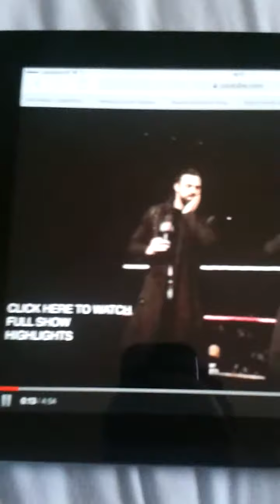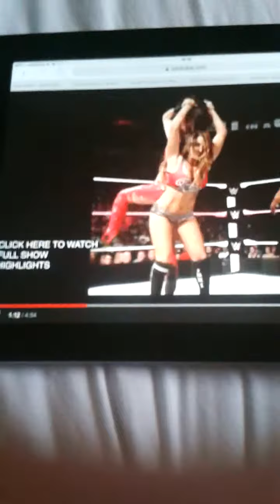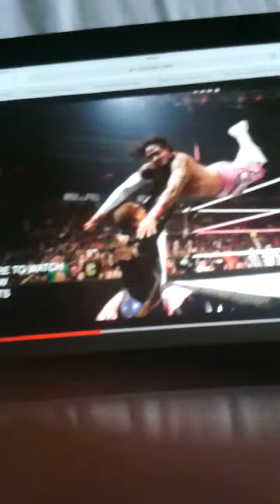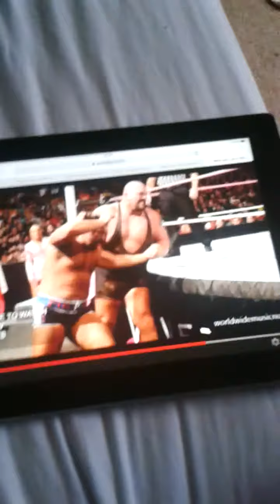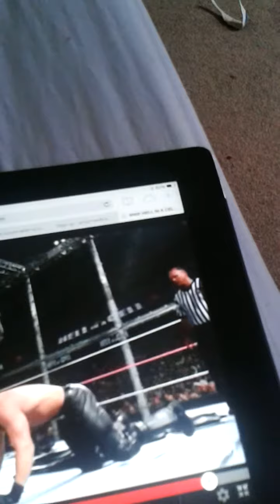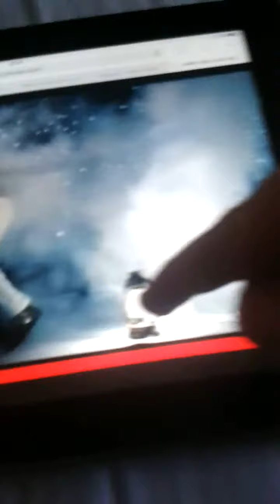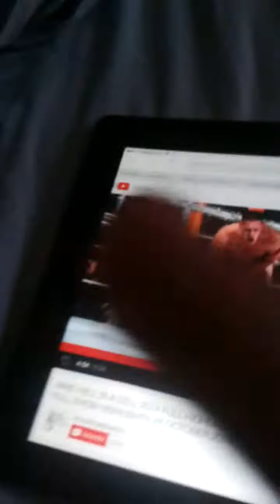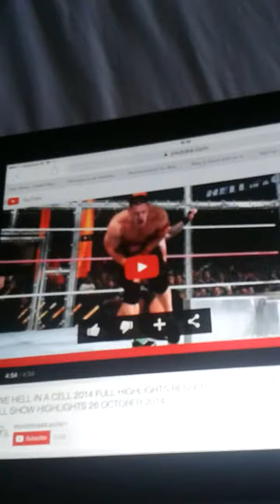HELL IN A CELL REVIEW AND HIGHLIGHTS !!!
The HIAC review for you guys.